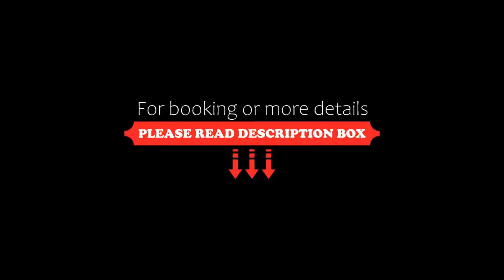Talbot Hotel Wexford, Wexford, Ireland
About Property:
You're eligible for a Genius discount at Talbot Hotel Wexford! To save at this property, all you have to do is sign in.
Overlooking Wexford Harbour, the Talbot Hotel features local art and an indoor swimming pool and spa bath. Free parking is available on site and Wexford Golf Club is just a 5-minute drive away.
Fresh, local produce is served in the Oyster Lane Restaurant. Guests can enjoy a casual lunch or evening drink in the hotel's Ballast Bank Bar and Grill.
Wexford Harbo...
Property Type: Hotel
Address: On The Quay, . Wexford, Ireland
Searching For
1. Talbot Hotel Wexford - Wexford - Ireland
2. Talbot Hotel Wexford - Wexford - Ireland Address
3. Talbot Hotel Wexford - Wexford - Ireland Rooms
4. Talbot Hotel Wexford - Wexford - Ireland Amenities
5. Talbot Hotel Wexford - Wexford - Ireland Offers and Deals
Audio Credit:
Track Title: Blank Slate
Artist: VYEN